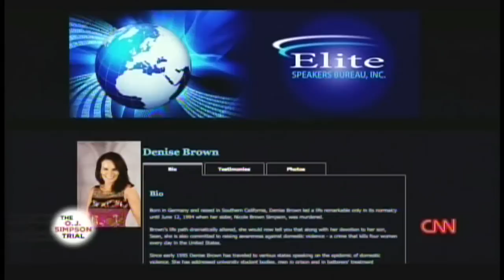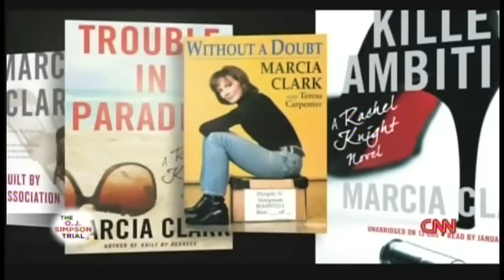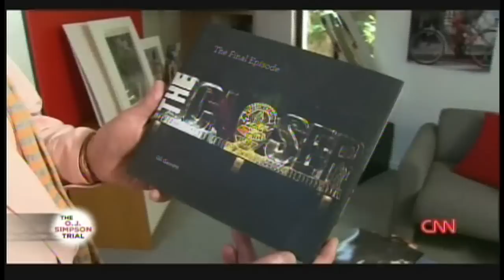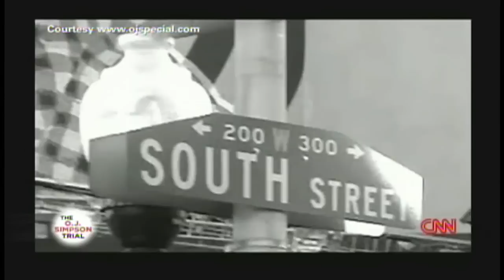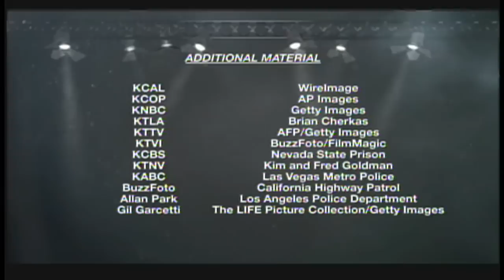The O.J. Simpson Trial: Where Are They Now? (2014)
The O.J. Simpson Trial: Where Are They Now?: 20 years later, find out what happened to the key people at the heart of the O.J. Simpson case.